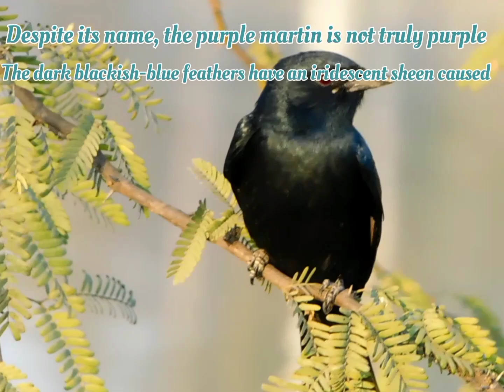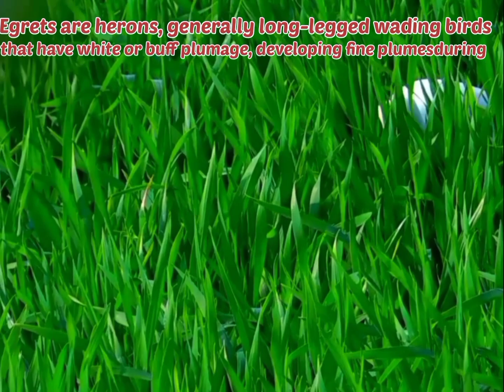Let's learn about Bird's around you|Bird's Photography#birds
INFORMATION SOURCE-Wikipedia